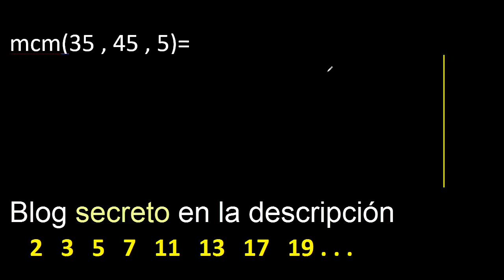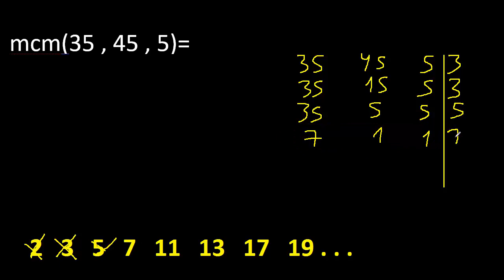mcm de 35 , 45 y 5 . Minimo comun multiplo de varios numeros con descomposicion